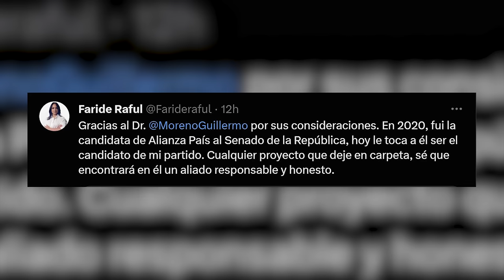Piropo Envenenado De Guillermo Moreno A Faride: Ella Responde Y Cae En El Gancho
El candidato a la senaduría del Distrito Nacional por el Partido Revolucionario Moderno (PRM), Guillermo Moreno, antes de ser proclamado como aspirante congresual este domingo, expresó que irá al Poder Legislativo a "trabajar en serio" por el Distrito Nacional y a afianzar la división de poderes en el Estado.

En el acto de proclamación que se celebró en el Pabellón de Voleibol del Centro Olímpico, Moreno aceptó ser el candidato del PRM para ir al Senado asegurando que se siente "muy bien acompañado" por los dirigentes y las bases del partido oficialista en el Distrito Nacional.

En la misma oficialización del pacto, el presidente Luis Abinader llamó a todos los perremeístas a apoyar la candidatura de Moreno y a acompañarlo para obtener la victoria en la próximas elecciones congresuales de mayo, donde deberá competir con Omar Fernández, candidato a la senaduria de la capital por la Alianza Rescate RD.

3,500 por hora. Grabación a 1080. Entrega de material editado.

 día.

5,000 por cada video no mayor a 2 minutos.